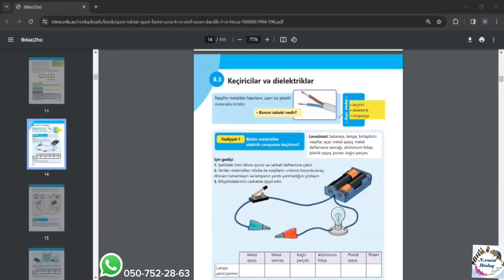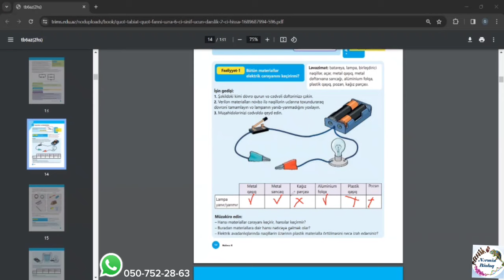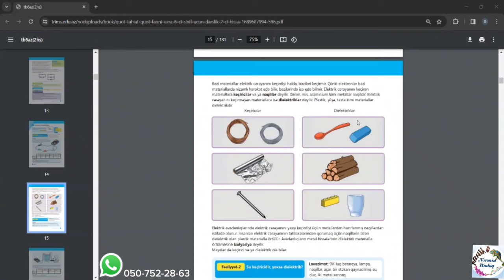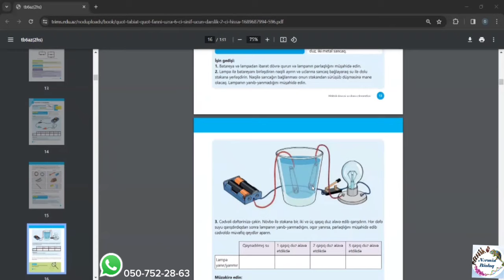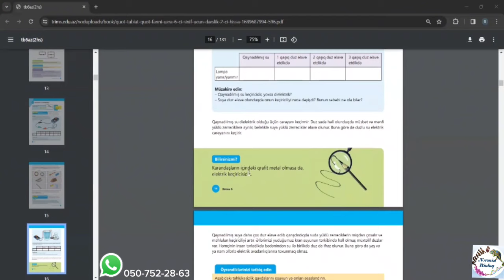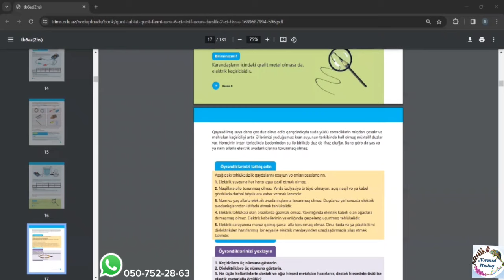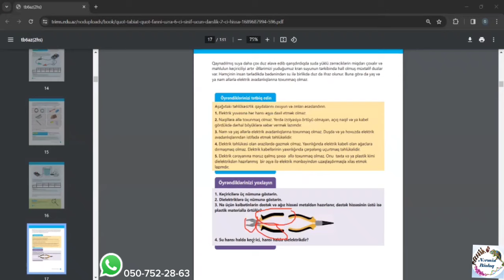Təbiət fənni, 6-cı sinif. Keçiricilər və dielektriklər.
Onlayn dərslər üçün videodakı nömrə ilə əlaqə saxlaya bilərsiniz.